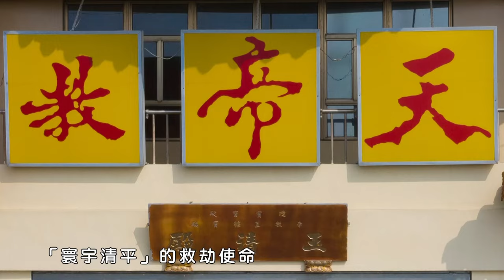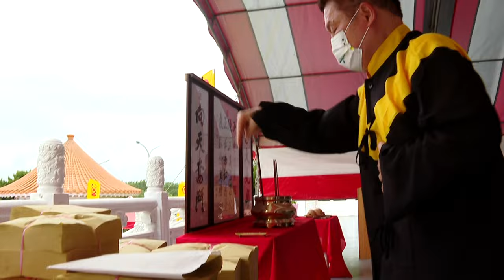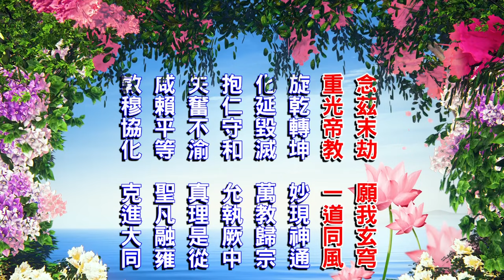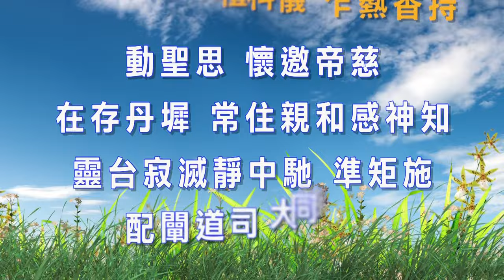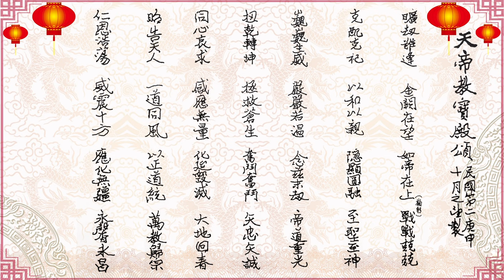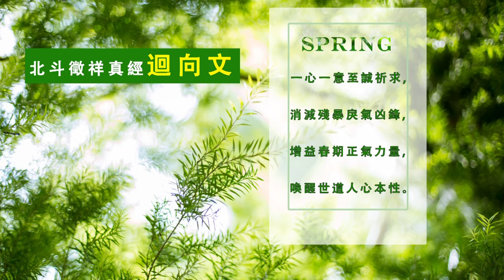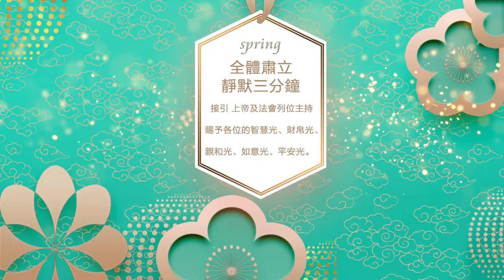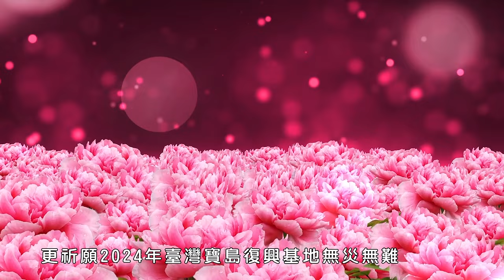世界宗教盛事春季法會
震撼場面燃亮台中，天帝教春劫祈福，改變台灣未來的命運
重點回顧;天帝教甲辰年全球化劫禳災解厄春季法會祈願人心淨化、社會祥和、天下無災無難！ 虔誠祝福人人幸福健康，家家平安吉祥！
甲辰龍年一一三年四月廿七日全球化劫禳災解厄春季法會由南部教區執行，高雄掌院承辦 地點：天極行宮。
出品人：天安傳媒有限公司 影像/錄製皆屬天安傳媒有限公司版權 非經授權請勿轉載 以免觸法
⭐️天安傳媒⭐️
👇👇👇▬▬▬▬▬▬▬▬▬▬ 與我聯繫 ▬▬▬▬▬▬▬▬▬
♦如果你喜歡天安傳媒這個影片的話，請點贊👍留言互動♦
（這裡分享更多的音樂和影片）